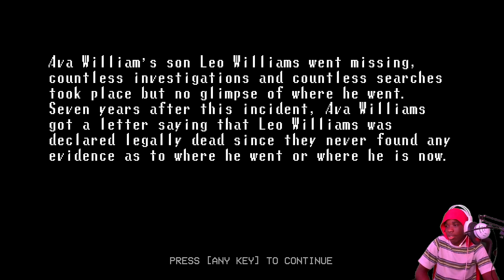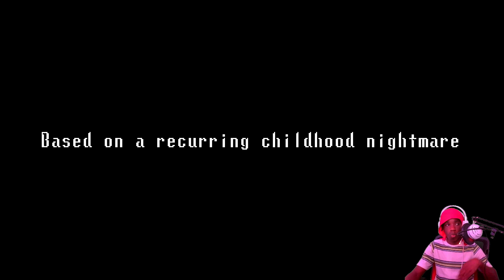First game to actually scare me..| Halloween special!!! Broken through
GOOSE BUMPS EVERY WHERE LIKE ACTUALLY
Socials: